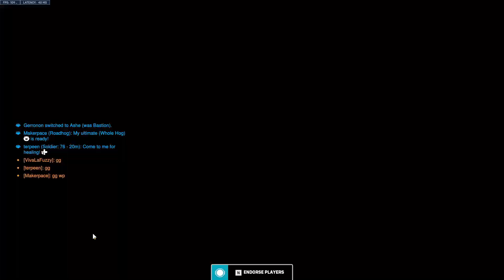Overwatch 2 but we hit the "I WIN" Button | GAMEPLAY